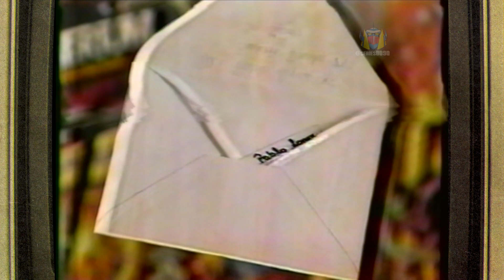Tandas Comerciales - Canal 13 - Diciembre 1987 - Parte 01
Tandas Comerciales Durante Programa Infantil "El Mundo del Profesor Rossa" Canal 13 , Diciembre de 1987.

- Arbolito de Ambrosoli
- Calzados Osito
- Jugueteria Rochet
- Productos Lacteos
- La Revista Deportiva de la Semana
- Fanta Naranja
- Roller de Philips
- Marshall Bravestar - He-Man En Busca del Kerium Perdido
- Jovi

Fuente : VHS
Edición : SMagnetroN
Grabación : VHS EP